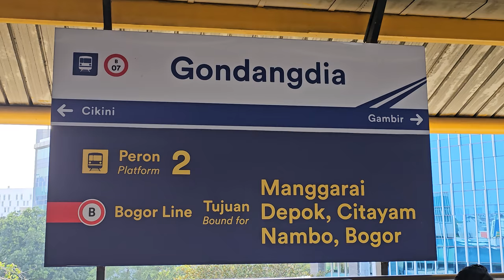[4K] Stasiun Gondangdia: Kompilasi Kereta JR 205, TM 6000, CC 206 | KRL Commuter Line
Kompilasi KRL Commuter Line Lin Bogor dan Kereta Api Jarak Jauh: JR 205 Rheostatik, JR 205 VVVF, Tokyo Metro 6000 Chopper, Tokyo Metro 6000 VVVF, Lokomotif CC 206 di Stasiun Gondangdia.